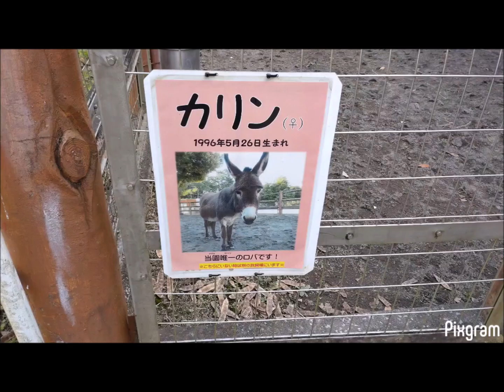A Platero en el cielo de Moguer モゲールの空にいるプラテーロへ Recitación Platero y yo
Juan Ramón Jiménez ヒメネス（スペイン人）が ノーベル文学賞 を受賞した詩集『プラテーロと私　PlateroYYo 』は1914年発行。
スペイン南部の Moguer モゲール（ポルトガルの国境とセビリアの間）という山村が舞台。Plateroプラテーロ はロバさん＾＾

2023年２月24日に日本語でリレー朗読します。
担当する5作品のうちから1編を原語で朗読しました。